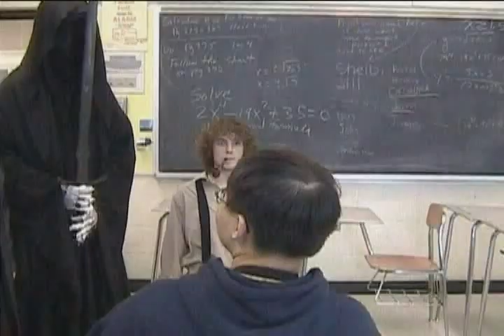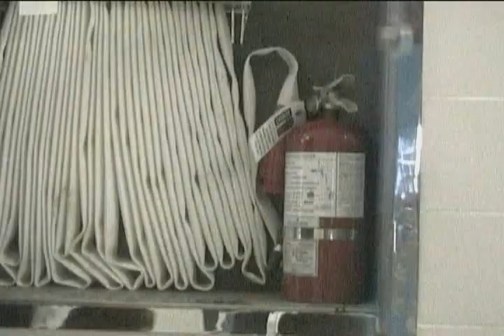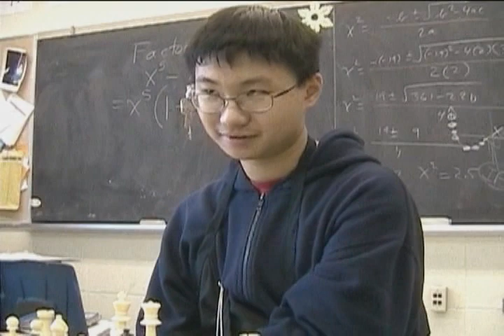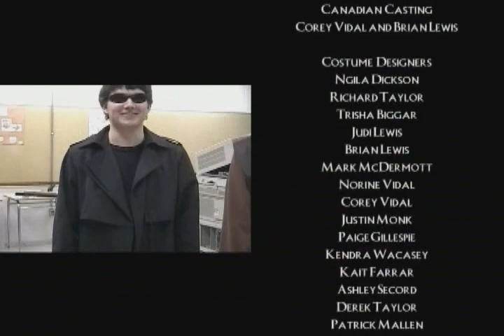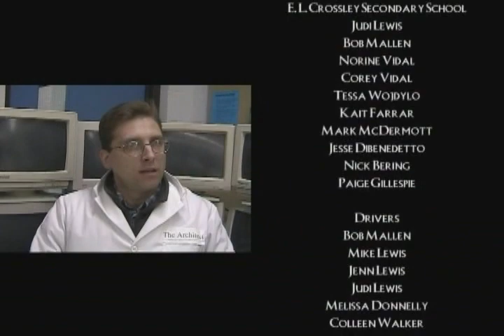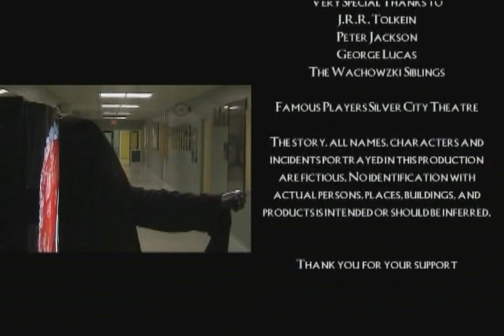Ring Wars: Reloaded (A Star Wars / Lord of the Rings / The Matrix ACTION FANFILM) - 2004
Ring Wars: Reloaded is a student-made fan film based off of characters from the Star Wars, Lord of the Rings, and The Matrix sagas.

When six unsuspecting students are transported into a world they have never known, there's bound to be some action.
Our tale begins when our heroes are sitting down at home to enjoy their favourite movies. Brian and Mark (two heterosexual males) watching Lord of the Rings, Corey and Paige (two friends) watching Star Wars, and Bob and Kait (two sort-of-friends) watching The Matrix, are all brought together when they each leave the rooms they're in and wind up in a mysterious hallway. Their clothing has changed, and some have even had their physical appearances altered. They all meet up, and attempt to figure out what has happened. Upon entering a seemingly random door, the boys are introduced to the plot by a mysterious man who simply goes by, "The Architect". He explains that he was the one who created the world they now inhabit - called "The Matrix" - and has lost something of great importance to him. He enlists their help by offering them to keep the powers of the movie characters they have been given if they can find his lost program, The Keymaker. The boys are given a choice of whether or not to fulfill the task - but are warned that the power may not be all that it seems.

Shot in 2003 and 2004, Corey Vidal and Brian Lewis directed this 40-minute fan film during their 12th grade of high school. Enlisting the help of their friends, the film is shot mostly at E. L. Crossley Secondary School in Pelham, Ontario, where they were attending at the time. "Mostly an excuse to fight with lightsabers" explained Corey, the film is more than half action sequences, with an impressive amount of stunts and visual effects for a film with a budget of $0. With the lack of money also came the lack of experience. Even though they had never shot anything before this, the two didn't let that stop them. Learning as they went, the project became even bigger than either had previously thought. Though they received many strange looks as they hit one another with plastic toy lightsabers whilst running through the halls of the school, those onlookers were eventually treated to a viewing of the almost-final product at the end of the school year. After more shooting and special effects were completed, the finishing touches were put on the film just hours before showing it at the then Penn Centre Silver City Theatre (now the 'Empire 8') in St. Catharines, Ontario. A DVD was produced, and was given to those who requested it. Complete with Director's Commentary and an in-depth Behind-the-Scenes look at the making of the film, it also featured a 30-minute extended Blooper Reel. It was awesome.

DIRECTED BY
Corey Vidal and Brian Lewis

PRODUCERS
Corey Vidal, Brian Lewis and Bob Mallen

CAST
(In Order Of Appearance)
Mark McDermott
Brian Lewis
Matt Durk
Corey Vidal
Paige Gillespie
Bob Mallen
Kait Farrar
Andrew Petryschuk
Rob Hughes
Zhouran Li
Fran Cutler
Jermaine Harrison
Brandon Hamilton
Chris Perrotta

COSTUMES
Ngila Dickson
Richard Taylor
Trisha Biggar

Judi Lewis
Brian Lewis
Mark McDermott
Norine Vidal
Corey Vidal
Justin Monk
Paige Gillespie
Kendra Wacasey
Kait Farrar
Ashley Secord
Derek Taylor
Patrick Mallen
Ken Cairns

MUSIC
Howard Shore
John Williams
Don Davis
Rob Dougan
Jesse Williams